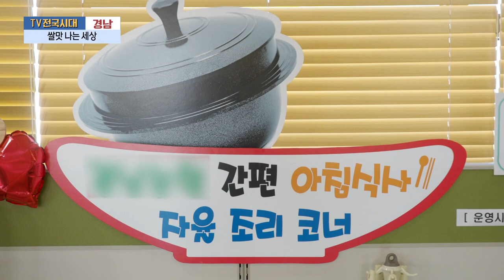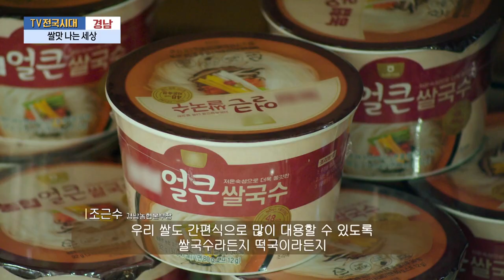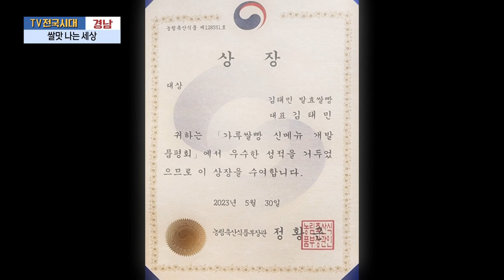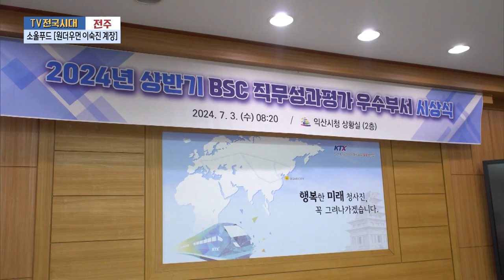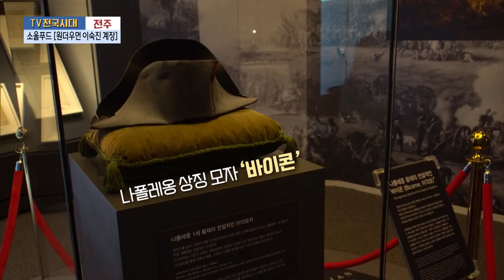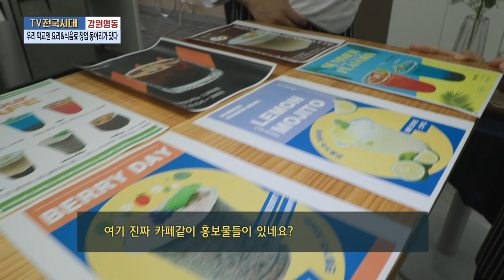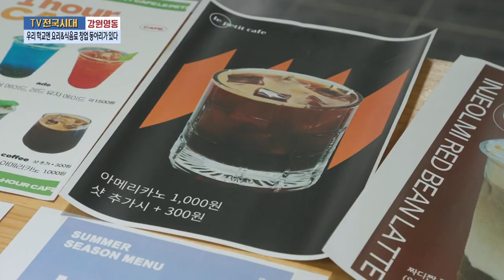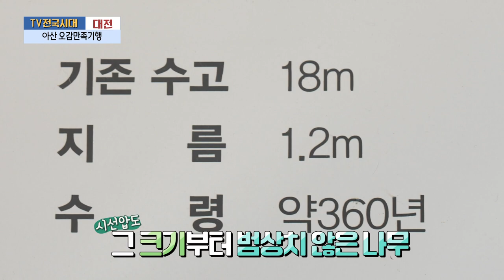[TV전국시대] 8월22일(목) 전체방송 다시보기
8월22일(목)

경남-쌀맛 나는 세상
전주-소울푸드 [원더우먼 이숙진]
강원영동-우리 학교엔 요리&식음료 창업 동아리가 있다
제주-이길엔 [한림해안로]
대전-여름이 좋다! 아산 오감만족기행